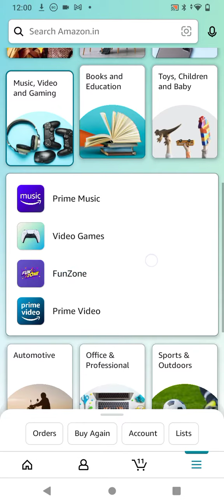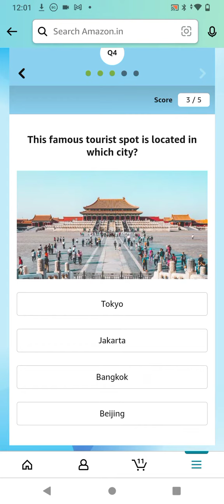Amazon Quiz Answers Today|Daily Quiz Time| 1 December|Amazon Funzone Quiz Answers Today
1 December 2021 Amazon Quiz Answers: Watch Video to get Answers of All Questions in it, Answer it on Amazon App before 1 December 2021 and stand a chance to Win Don't Forget To Like The Video & Subscribe Our Channel For Latest Amazon Quiz Answers.

Good Luck..
Take Care.!

Questions :-

topics covered :-

amazon quiz
amazon quiz answers today
1 December amazon quiz
1 December 2021 amazon quiz
amazon
quiz

Other quiz:-

Today qu1Z,
Quiz Time,
Fun zone,
Amazon Quiz,
Today qu1Z,
Quiz Time,
Fun zone,
Amazon Quiz,
1 December 2021 Amazon quiz
Amazon quiz | 1 December 2021 Answers
1 December 2021 Amazon quiz
Amazon Quiz 1 December 2020 Answers,
1 December 2021 Amazon quiz answers,